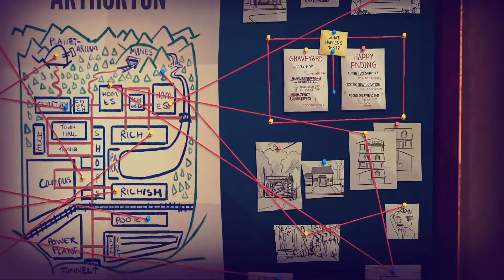Jenny LeClue: Detectivu: Bonus - A Happy Ending?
At one point in the game, you have the option to choose between continuing on with the graveyard mission or skip straight to a happy ending.  Today's bonus video is going to explore what happens if we choose the happy ending...

In the quiet town of Arthurton, nothing exciting ever really happens.  At least, not until our young detective, Jenny LeClue, is faced with solving the first murder in years and uncovering the seemingly sleepy town's darkest secrets.